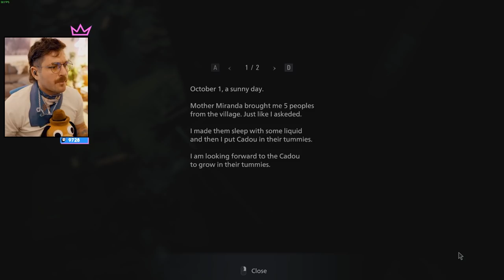fighting the nasty moreau | Resident Evil Village Part 5